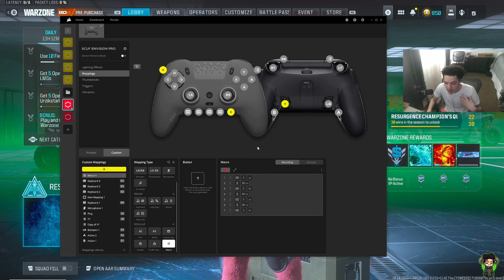Smoothest Controller Movement in Warzone Season 4 + How To YY Tutorial🔥🔥